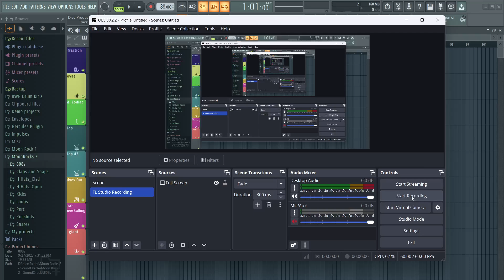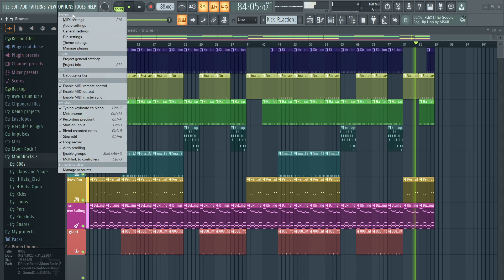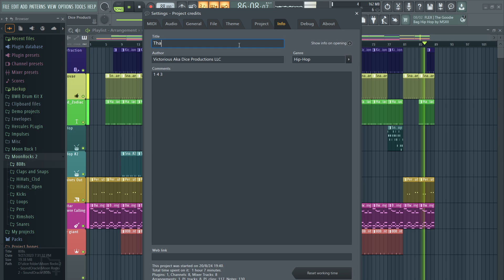This is the New Unique Beat We Worked On last night take #1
Demonstrating the first take on this new unique beat we created the other night. Going to touch it up a bit so posting it to maybe hear the before and after.